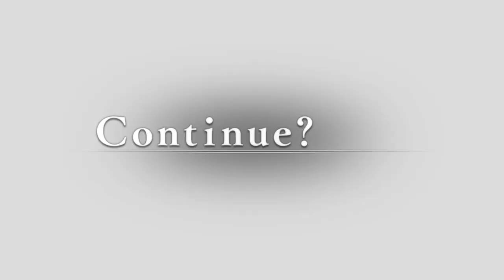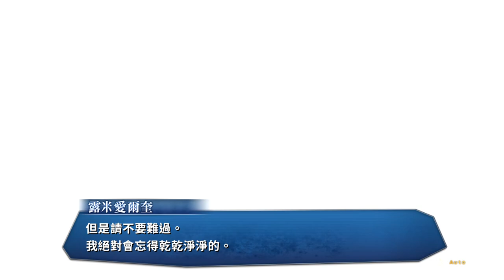Switch 《月姬格鬥 MELTY BLOOD: TYPE LUMINA》連續BOSS戰-有間都古★遊戲分享 by Z哥★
Switch 《月姬格鬥 MELTY BLOOD: TYPE LUMINA》